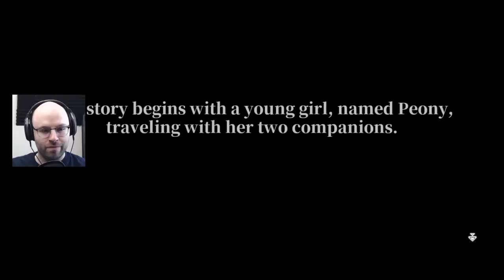New Fantasy Tactics RPG | Fae Tactics (Northernlion Tries)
Fae Tactics is a new fantasy RPG/tactics game coming out very soon where you and your party try to defeat evil gremlins by using the power of the grid. Check it out!

About this game:

In Fae Tactics, follow a young magic user named Peony on her journey across a vibrant world full of mystery and danger. Summon allies, cast spells, and befriend a motley crew of characters as you dive into the growing conflicts between man and magical beings known as fae.